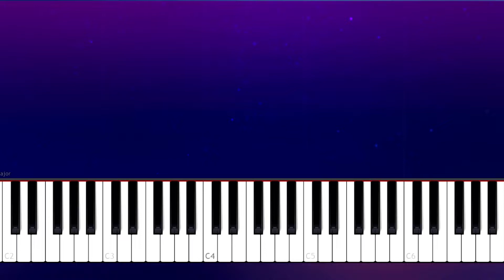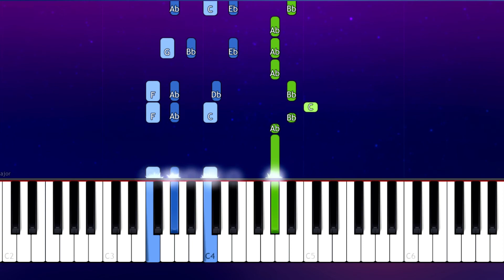Dinah Jane - Missed A Spot (Piano Tutorial)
How To Play Dinah Jane Missed A Spot  (Piano Tutorial / Piano Lesson)